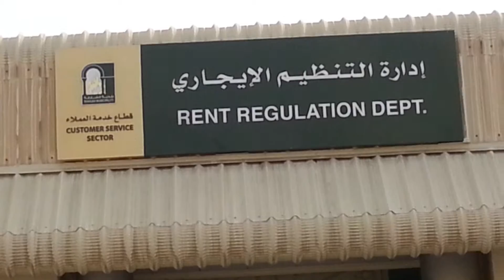How to make home agreement Sharjah UAE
Vir you make your home agreement in Sharjah United Arab Emirates you are home agreement and you are flat agreement which place you go and make you are a dreamer I shoot my video you watch my video this sexually located in the street Area Fire Sharjah so people really people team this very difficult work now very easy you watch my video improper you go and follow instruction how you go make agreement you are home in Sharjah United Arab Emirates many people don't understand how he go and make agreement but I make video now very easy Google you make you turn evil you are home agreement your flare daydreaming very easy thanks for watching my video make sure to subscribe my channel comes up and Cameron's show me sign off bye bye and thank you very much